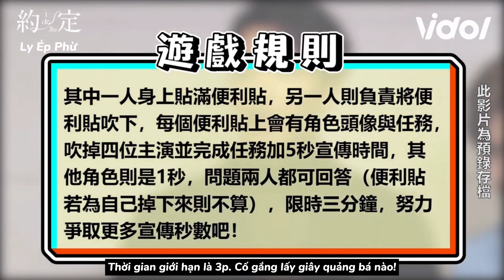[Vietsub] Quắn Quéo Với Màn Pocky Game Cùng AaronHank | Be Loved In House: I Do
Ở đâu có AaronHank ở đó có tui 😆

Ngoài moments ngọt ngào của 2 ảnh, thứ tui địa là cái áo của Aaron. Ai thiết kế cũng sáng tạo dữ dội 🤣